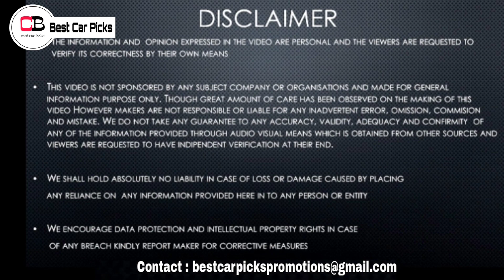This New Aston Martin Will Definitely Shock You! | Aston Martin Vantage 2024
Hello guys in this video we are going to discuss about the upcoming Aston Martin Vantage in detail, so make sure you watch it till the end.